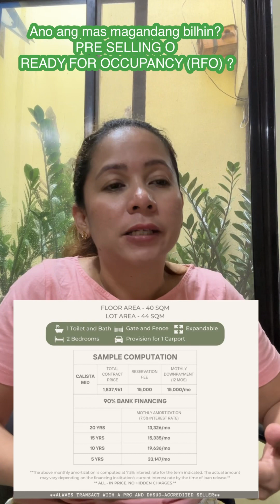Ano ang mas magandang bilhin? Pre Selling o Ready for Occupancy Units?